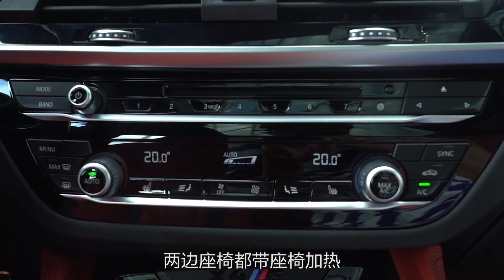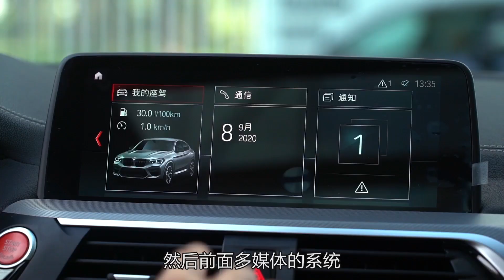最强直列六缸 2020店内解读宝马BMW X4M